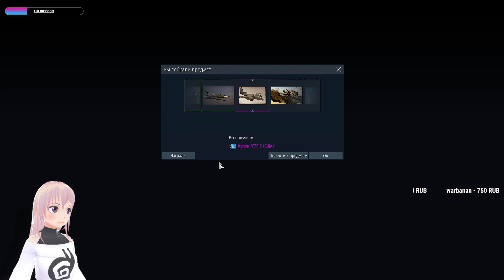Удачный Сундук. War Thunder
Всем Привет. Меня зовут Ангелина. Залетай на стрим в War Thunder)